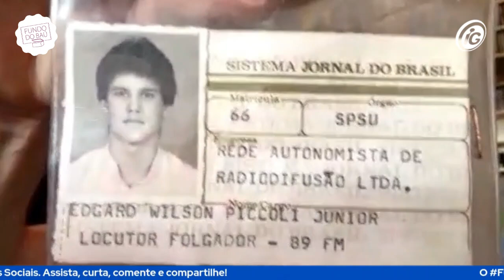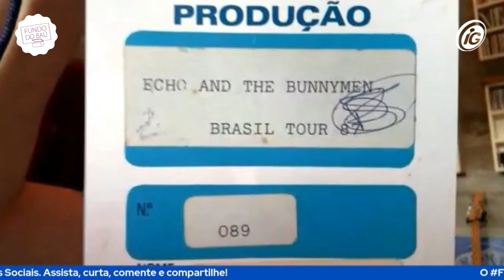EDGAR PICCOLI | RECORDAÇÃO DA MTV, POLÊMICAS DA JOVEM PAN E CARREIRA NA MÚSICA